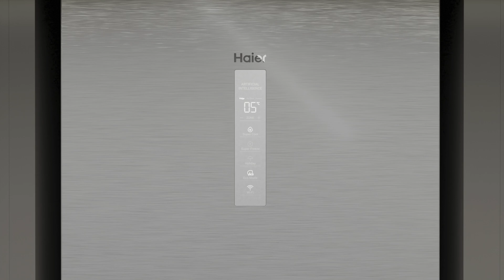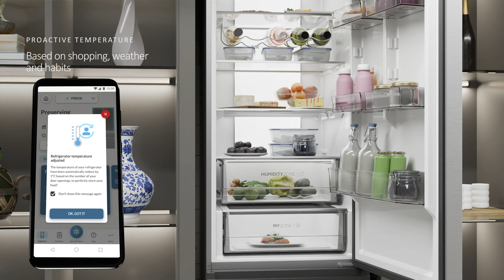Refrigerator | Haier - 2D 60 Series 7 Pro - Maximum efficiency, superior freshness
Best in class energy for fresher food. Haier 2D 60 refrigerators are the perfect combination of upmarket design, cutting-edge features and reduced energy consumption. 2D Series 7 Pro refrigerators provide perfect food preservation enabled by specialized zones and unique advanced technologies and guarantee energy saving, reaching up to A-20%. 2D 60 SERIES 7 Pro is the only 2 meters refrigerator in A-20% class with 409 liters of capacity, making it the best in class for both energy efficiency and storage capacity.